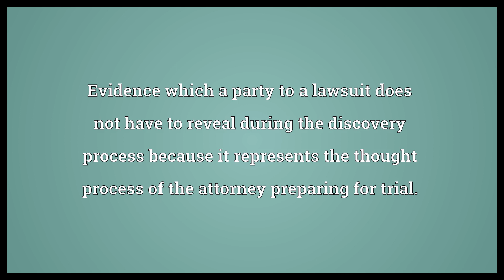Attorney's work product Meaning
Video shows what attorney's work product means. Evidence which a party to a lawsuit does not have to reveal during the discovery process because it represents the thought process of the attorney preparing for trial..  Attorney's work product Meaning. How to pronounce, definition audio dictionary. How to say attorney's work product. Made with MaryTTS and Wiktionary